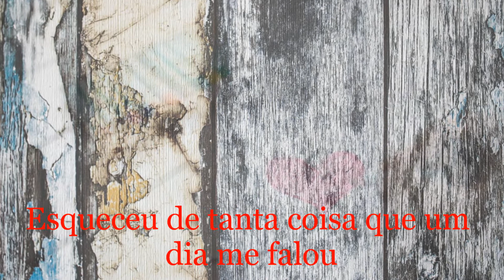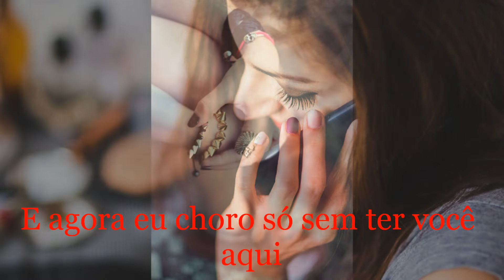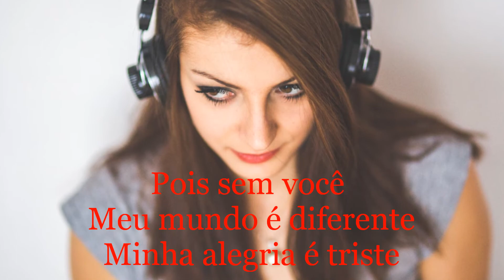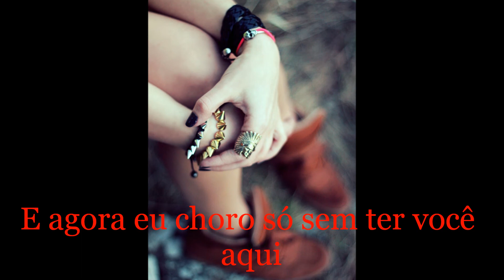Roberto Carlos - As Canções Que Você Fez Pra Mim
Roberto Carlos/Erasmo Carlos